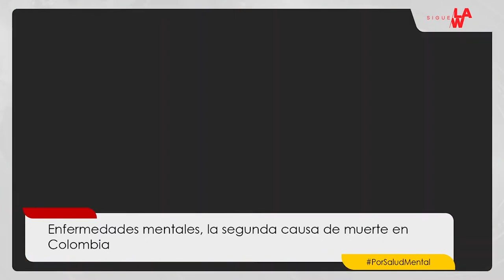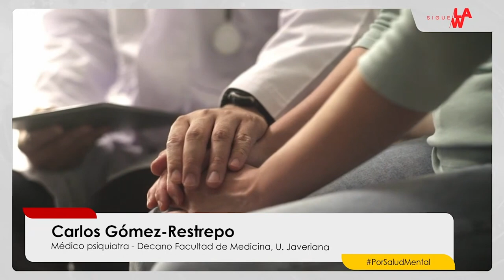Salud mental: ¿qué tan accesible es y cuáles son los principales retos en Colombia?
En el marco del foro ‘Los Desafíos de Salud Mental’ se entregaron cifras que indican que las enfermedades mentales son la segunda causa de discapacidades en Colombia, debido a esto, hay gran preocupación en el país por la deficiencia que existe en cuanto a la atención a la salud mental.

En diálogo con Sigue La W, el médico psiquiatra y decano de la Facultad de Medicina de la Universidad Javeriana, Carlos Gómez-Restrepo, señaló que la atención psicológica es bastante limitada, debido a que “depende a qué sistema pertenezca el paciente y en verdad es limitada porque la salud mental requiere ciertos accesos especiales, cierto tiempo y de acuerdo con la EPS que exista o el servicio que se tenga, hay accesos más rápidos y menos rápidos.”